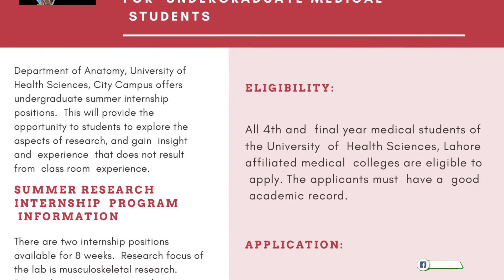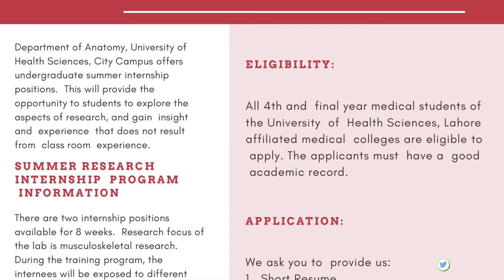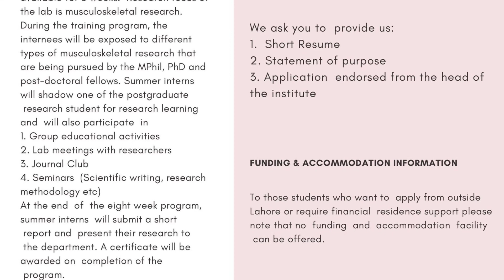UHS Big Announcement For Medical Students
١۔ڈگری کا تعارف
٢۔داخلےکی شرائط
٣۔ڈگری کا دورانیہ
۴۔میرٹ(گورنمنٹ،پرائیویٹ انسٹیٹیوٹ )
۵۔فیس(پبلک اور پرائیویٹ سیکٹرز)
٦۔جابز نوعیت،ایریا،سکیل،سیلری (پبلک اور پرائیویٹ سیکٹرز)
٧۔سبجیکٹس
٨۔یونیورسٹیز (پبلک اور پرائیویٹ )

ابنِ ہاشم